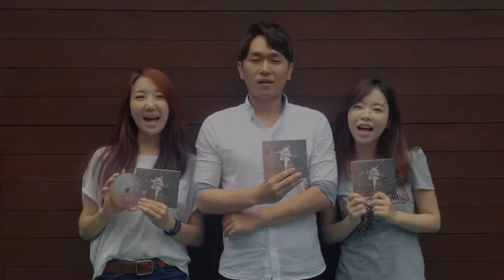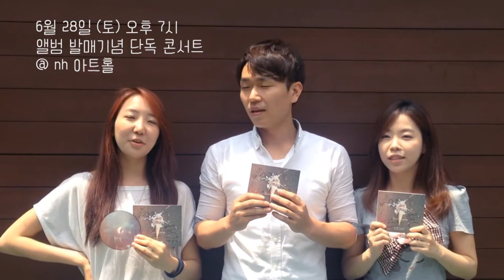바닐라 어쿠스틱 정규 3집 Part.1 'Eudaimonia' 소개 영상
바닐라 어쿠스틱 멤버들이 소개하는
정규 3집 Part.1 'Eudaimonia' !